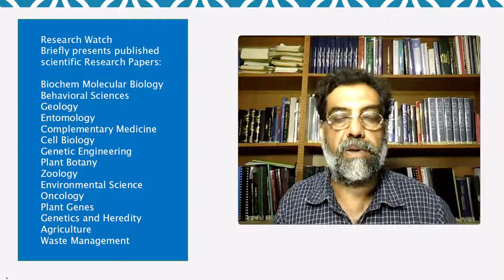Pectobacterium punjabense sp nov., isolated from blackleg symptoms...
Pectobacterium punjabense sp nov., isolated from blackleg symptoms of  potato plants in Pakistan